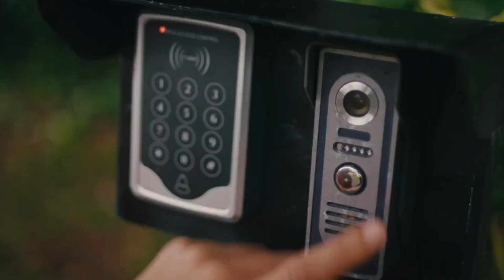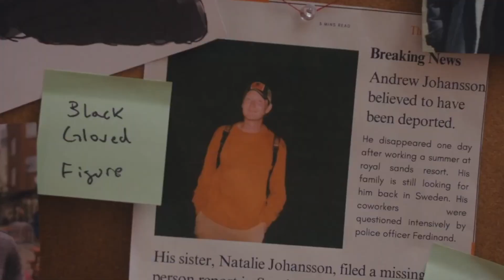BLOOD, BEACH, BETRAYAL Trailer (2024) Thriller Movie HD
Sun, sand, and secrets. A seemingly idyllic beach town hides a dark underbelly. Amidst the waves of luxury, a young woman uncovers a web of deceit and danger. Trust is shattered as alliances shift. The trailer pulses with suspense, filled with glimpses of opulent parties, hidden rendezvous, and shocking betrayals. A thrilling cat-and-mouse chase unfolds, promising a summer of suspense and shocking twists.